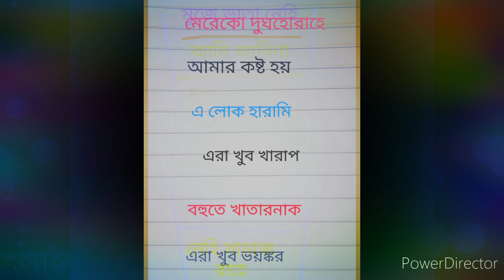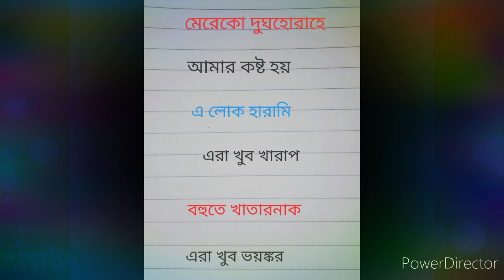হিন্দি থেকে বাংলা ভাষা শিখুন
bangla thake hindi vash